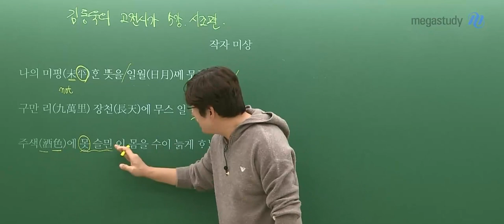[메가쌤 짤 - 국어 김동욱T] 시험에 안 나오는 시조